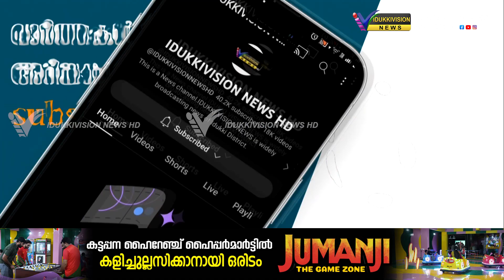കാർഷിക വിളകൾക്ക് നിരന്തര ഭീഷണിയായി കാട്ടുപന്നി ശല്യം രൂക്ഷമാകുന്നു